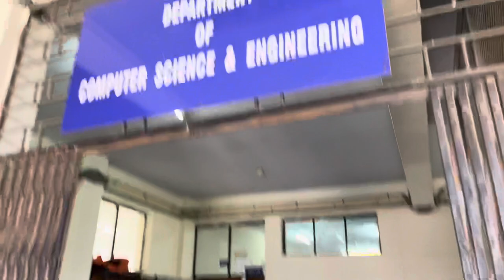MSIT College Full Tour Vlog | Exploring MSIT College | Live Interaction With Students😮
MSIT College Full Tour Vlog
Exploring MSIT College
Live Interaction With Students

maharaja surajmal institute of technology
maharaja surajmal
maharaja surajmal institute
maharaja surajmal institute of technology fest
surajmal college
maharaja surajmal college tour
maharaja surajmal institute of technology bba
maharaja surajmal college
maharaja surajmal institute of technology delhi
maharaja surajmal institute of technology review
maharaja surajmal college delhi
maharaja surajmal college janakpuri
maharaja surajmal college reviews
college vlogs
college
msit delhi college review
vips college
msit college tour
mait college tour
college tour
law college vlog
vips college vlog
dream college vlog
msit college review
msit ipu college review
vips college pitampura
mait college life
surajmal college
engineering college
janakpuri college
mait delhi college
vips college ip university
msit college ip university
mait college review
college life
msit college review